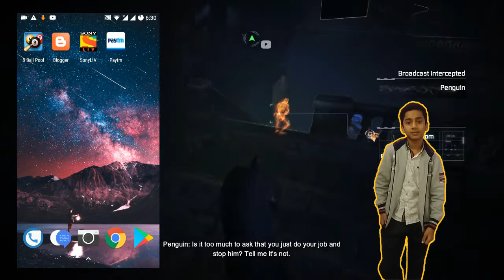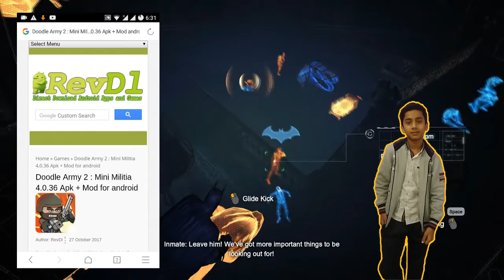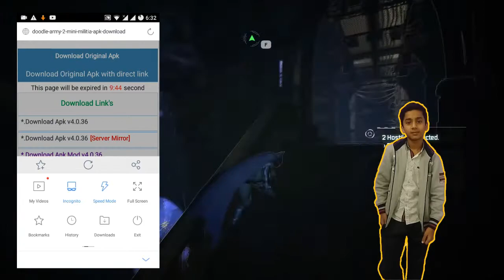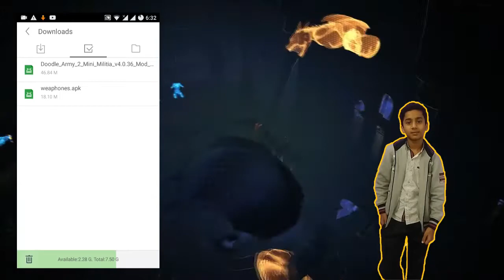How to download Mini militia mod apk (NO ROOT)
in my Chanel , i will show you real hacking not like some peoples which shows only fake hacking on youtube

you can tell me also which game you want to hack if i will able to hack i will show you.
you can tell your issues also

and thx for reading also